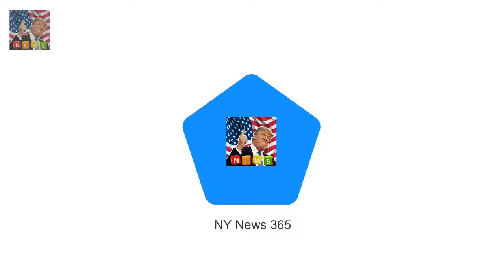Rebekah Vardy puts on an eye-popping display in VERY plunging jumpsuit She prides herself on her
She prides herself on her job title of Full time mum
Yet Rebekah Vardy proved all supermums need an evening off duty as she glammed it up for a night at swanky London hot spot Beach Blanket Babylon bar where she showcased her figure in a curve-hugging midnight blue jumpsuit

Tim Minchin reveals he Had such a terrible experience in Hollywood  He spent the last ten-years i: